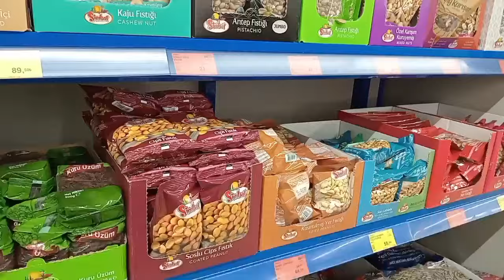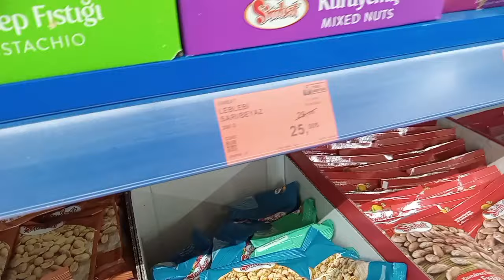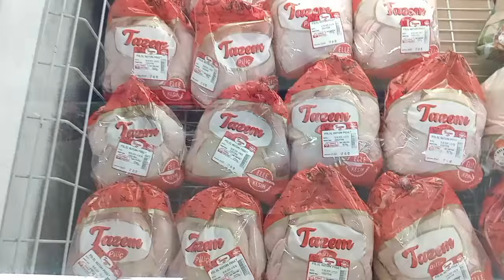BİM SAKIN KAÇIRMA✅KIYMA TAVUK YUMURTA İNDİRİMDE💯KURUYEMİŞLERDE %15 İNDİRİM📌BİM HAFTA SONU İNDİRİMİ